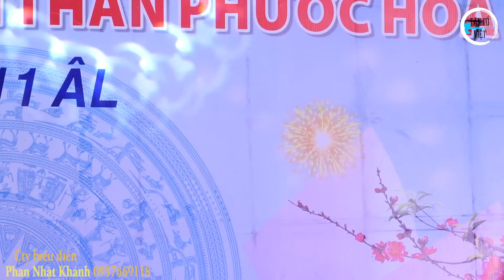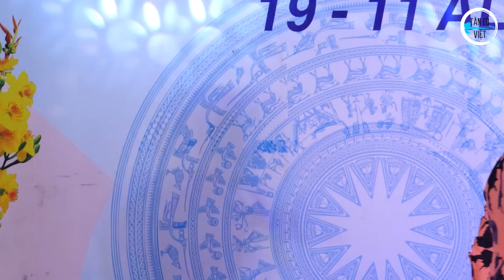Hội tụ nhiều ngôi sao Cải Lương hát ở Đình Thần Phước Hòa | Tân Cổ Việt